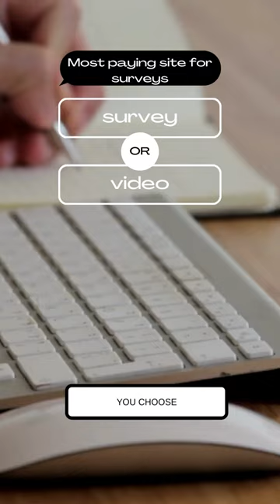Earn Cash From Home Now September 2022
Sign up and start earning money online!
Earn up to 5$/10 minutes!
Complete survey - 3$;
Video - 4$;
Refer a friend - 5$;
Play games - 3$
Easy and FUN!